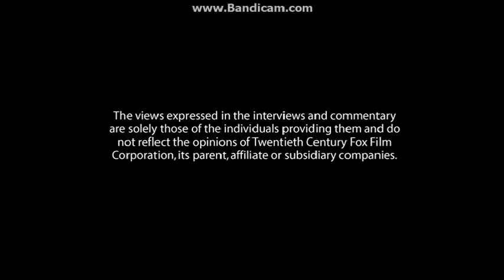Opening To Will Success Spoil Rock Hunter? 2006 DVD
NO COPYRIGHT INFRINGMENT INTENDED! Here's The Order:
1.Attention Screen
2.The Views Expressed Screen
3.DVD Menu
4.20th Century FOX Home Entertainment Logo
5.FBI Anti-Piracy Warning Screens
6.20th Century FOX Logo